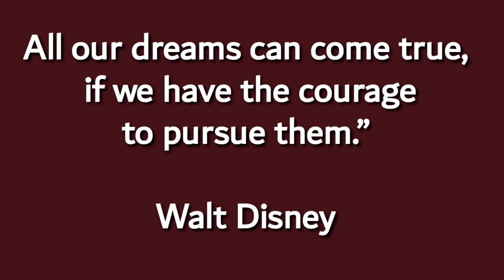Best Inspirational And Motivational Quotes || Quotes That Change Your life || Powerful Motivate